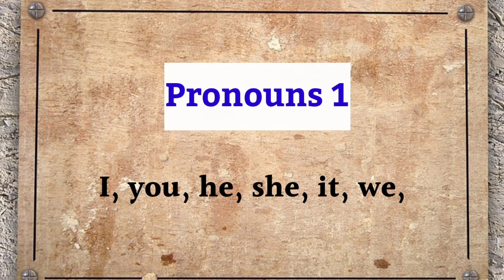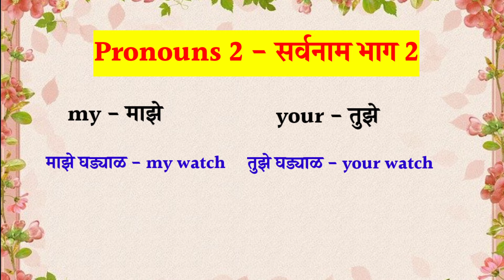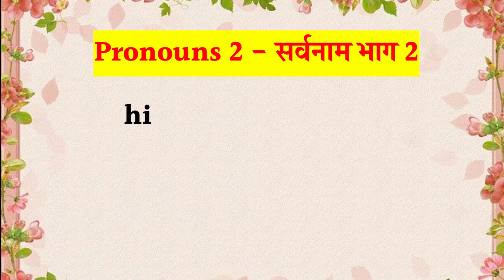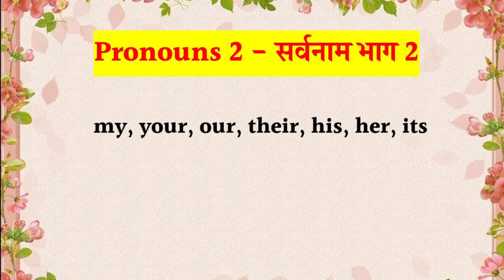Pronouns 2| सर्वनाम भाग 2|प्रोनाऊंस म्हणजे काय| What is pronouns|Pronouns in Marathi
Pronouns 2| सर्वनाम भाग 2|प्रोनाऊंस म्हणजे काय| What is pronouns